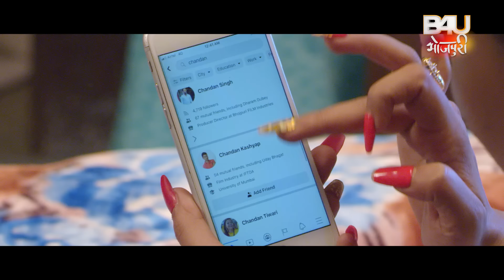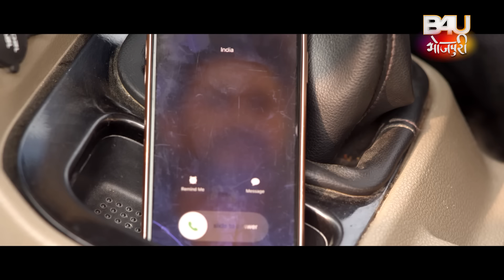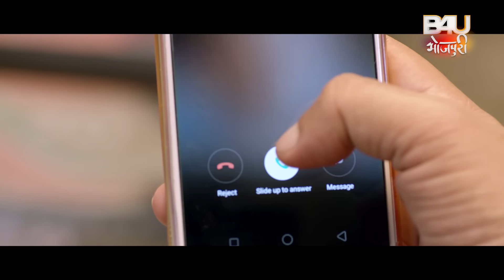MANG BHARO SAJNA I मांग भरो सजना I Bhojpuri Superhit Film – 2024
B4U MOTION PICTURES IN ASSOCIATION WITH” NEELABH TIWARI FILMS”

फ़िल्म -  मांग भरो सजना  (भोजपुरी फिल्म )
स्टार कास्ट- यश कुमार ,संजना  पांडेय , राज  प्रेमी  ,विनोद  मिश्रा ,देव  सिंह , इटी ,सोनल  त्रिवेदी ,पुनम  झा ,कंचन  मिश्रा ,ग्लोरी मोहन्ता ,प्रकाश  जैस ,खुसबू  झा ,नीलम  यादव ,सकीला  मजीद ,रेनू   सक्सेना ,कुमार  नरेश
निर्देशक - निलाभ तिवारी
क्रिएटिव  डायरेक्टर -  अजित  कुमार
म्यूजिक  एंड  बैकग्राउंड  स्कोर - वरदान  सिंह
कॉंसेप्ट   – संदीप    सिंह
कथा -सलेंद्र   सिंह
  पटकथा – मनोज  गुप्ता
 संवाद -अर्चना  मिश्रा
 गीतकार- अमिताभ  रंजन
गायक:- वरदान  सिंह , भगवती , पुनम  पांडेय
छायांकन - डी.के . शर्मा
कोरियोग्राफर –   रामदेवन
कला  - अंजनी  तिवारी
प्रोडक्शन  कंट्रोलर  – भास्कर  तिवारी
क्रिएटिव  प्रोडूसर - पुष्पेंद्र  सिंह  (मोनू )
B4U टीम- मारुदा शर्मा, नेहा उपाध्याय, विशाल यादव, आतिश मौर्य

FILM- MANG BHARO SAJNA (Bhojpuri film)
STARCAST-. YASH KUMAR, SANJANA PANDEY,RAJ PREMI,VINOD MISHRA,DEV SINGH, EITY,SONAL TRIVEDI,PUNAM JHA,KANCHAN MISHRA,GLORY MOHANTA,PRAKASH JAIS,KHUSBU JHA,NEELAM YADAV,SAKILA MAJID,RENU SAXENA,KUMAR NARESH
DIRECTOR- NEELABH TIWARI
CREATIVE DIRECTOR-  AJIT KUMAR
MUSIC AND BACKGROUND SCORE- VARDAN SINGH
LYRICS –AMITABH RANJAN
SINGER- VARDAN SINGH, BHAGWATI, POONAM PANDEY
CONCEPT BY – SANDEEP SINGH
Story-SALENDRA SINGH
Screen play – MANOJ GUPTA
DIALOGUES-ARCHANA MISHRA
 CINEMATOGRAPHER-D.K SHARMA
CHOREOGRAPHER-  RAMDEVAN
ART- ANJANI TIWARI
PRODUCTION CONTROLER – BHASKER TIWARI
CREATIVE PRODUCER- PUSHPENDRA SINGH (MONU)
B4U team- Maruda sharma, Neha Upadhyay, vishal Yadav, Aatish Morya